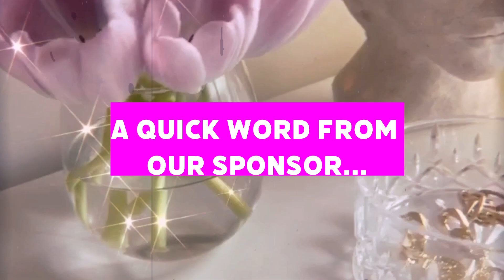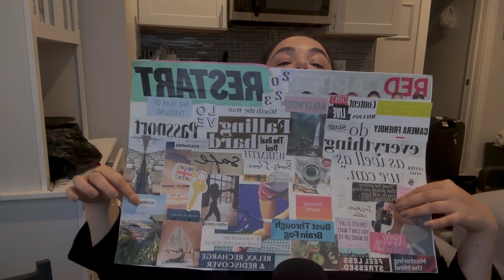How to Vision Board, Set Goals and Be the Best You in 2023 (Tea with Publyssity, Episode 100)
HNY! I can't believe we reached 100 episodes right in time for the New Year! I'm so excited to sit down and chat with you guys. You'll feel like we're on Facetime during this week's vlog-style episode. I'm getting personal AND sharing tips for creating your own vision board and goal list for 2023.